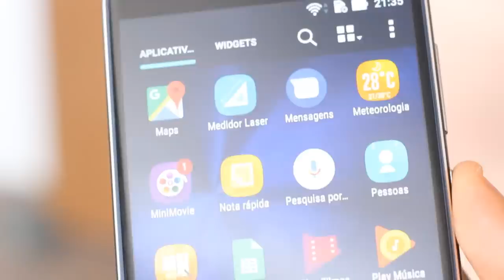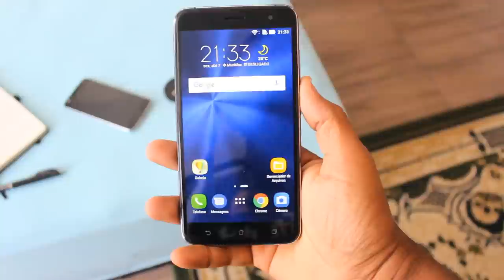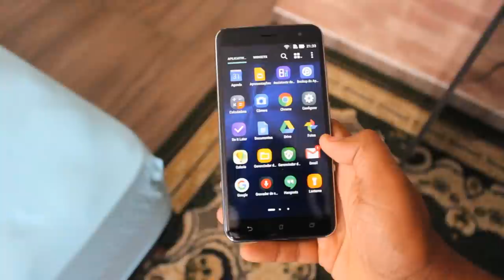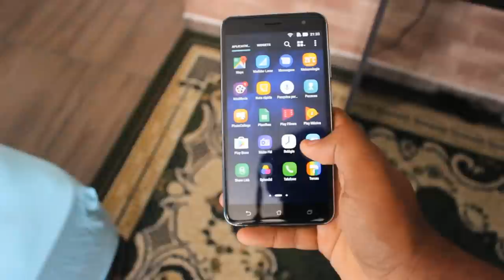QUANTO CUSTA UM ZENFONE 3 4GB/64GB IMPORTADO?